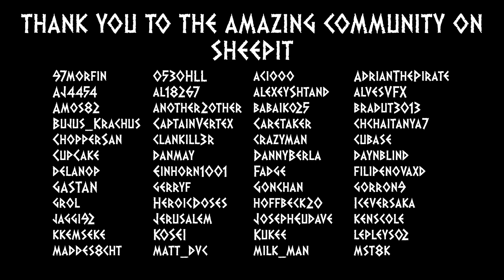Dalek Time Strategist - Agents of Chaos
Second full animation I've made using Blender. Really happy with how this turned out, a few improvments I've noted for next time though :)